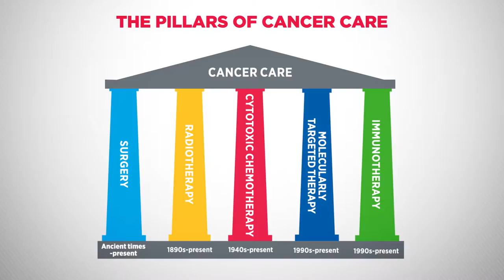AACR Cancer Progress Report 2019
The annual report on progress against cancer from the American Association for Cancer Research details research-driven progress against the many diseases we call cancer, including 27 new treatments approved between August 1, 2018 and July 31, 2019.